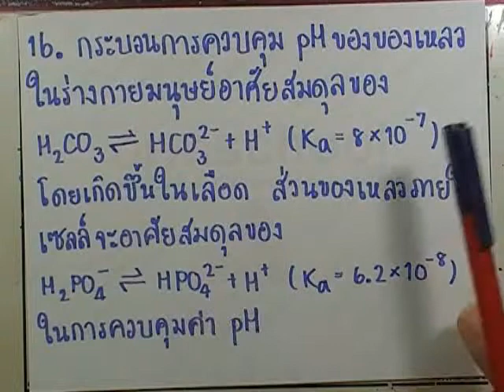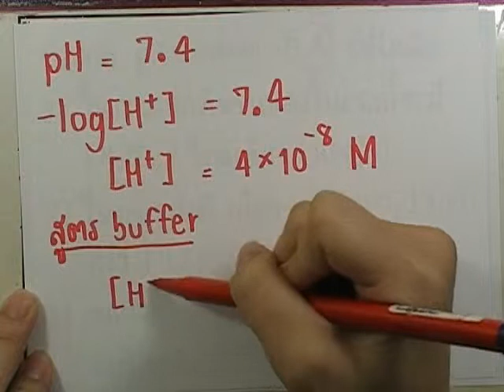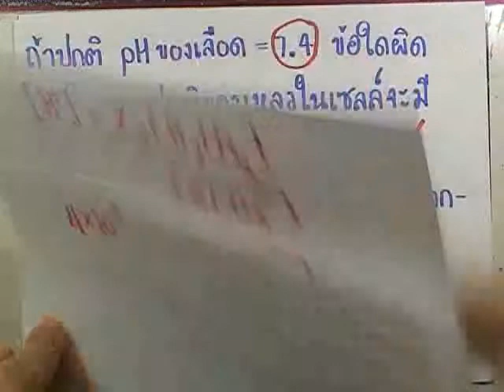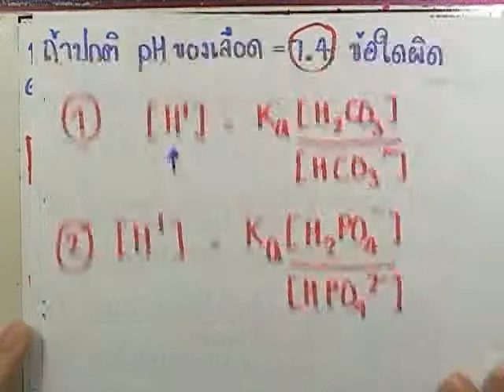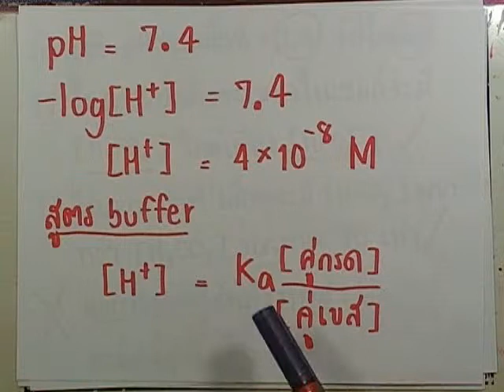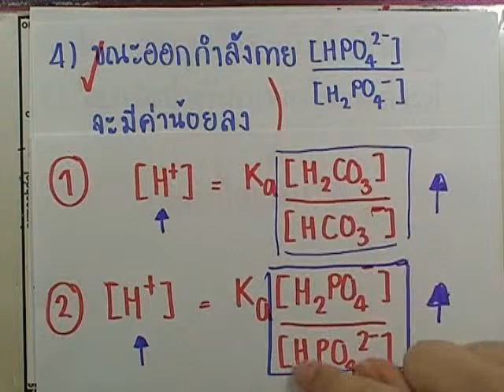ormChem5 : โจทย์เคมี ชุด11 ข้อ16